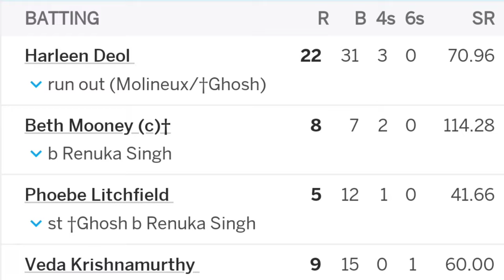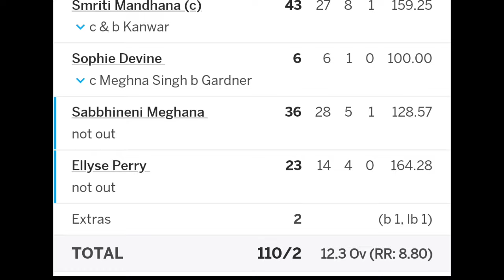RCB vs GG Highlights Review 2024: Royal Challengers Bangalore win by 8 wickets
ಗುಜರಾತ್ ವಿರುದ್ದ ಆರ್ಸಿಬಿ 08 ವಿಕೆಟ್ಗಳ ಭರ್ಜರಿ ಗೆಲುವು ಸಾಧಿಸಿದೆ.

RCB women's Team Retained and Released Players Complete List | WPL 2024|

RCBW vs UPW 2nd Match WPL 2024  Kannada Review Highlights |Women IPL Highlights 2024 | Cricket wpl 2024|| Asha sobana

RCB vs UPW 2nd Match WPL 2024 Highlights | Women IPL Highlights 2024 | Cricket wpl 2024 highlights

RCB Women Team Match || RCBW 2024 ||WPL Schedule 2024 || Women premier League 2024 ||

WPL match highlights today
rcb vs upw highlights
rcb vs upw 2024 highlights
highlight wpl 2024 rcb vs upw
rcb vs upw wpl match highlights 2024
today ipl match highlights 2024
wpl live 2024 today match highlights
yesterday wpl match highlights 2024
highlights of today's cricket match wpl 2024
cricket highlights
rcbw vs upw t20 match 2024
wpl 2024 highlights
wpl highlights 2024
rcb vs upw wpl highlights 2024
tomorrow wpl match
Royal Challengers Bangalore vs UP Warriorz women t20 full highlights
rcb vs upw 2nd Womens Premier League 2024 highlights
cricket
rcb vs upw Match English Highlights
rcb vs upw Match Hindi Highlights
rcb vs upw Match Bengali Highlights
rcb vs upw Match kannada Highlights

rcbw  vs upw t20 match 2024, Royal Challengers Bangalore vs UP Warriorz Women t20 full highlights, rcb vs upw 2nd Womens Premier League 2024 highlights, match highlights today, cricket,wpl 2024 highlights